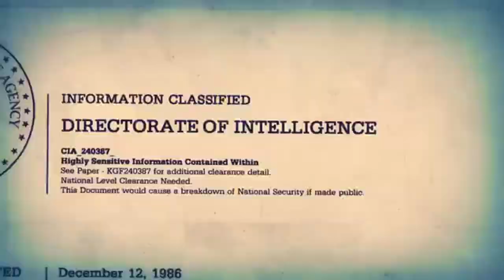7 Days to Die #55 - Horda chegou e as Traps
Informações do Mundo:
Seed: 7daystodieisback
Dificuldade: Warrior
Daylight: 18 Horas
LootRespawnTime: 3 Dias
24 Day cicle: 90 minutos
Loot Abundance: 100%
Enemy Spawning: Normal (100%)

Mais coisa aleatória:
7 days to die Gameplay,7dtd, How to play, How to survive, Schematic,
Minibike, Dog, Horde, 7 Day horde, Base Defence, Base,
Scavenging, como jogar, construir, Armas, Tiro, Bombas, Cachorro, horda de cachorros,
Horda de zumbis, Construção, Reparar, Habilidades, Skills, Construction, Gun smithing, susto,scary, terror,